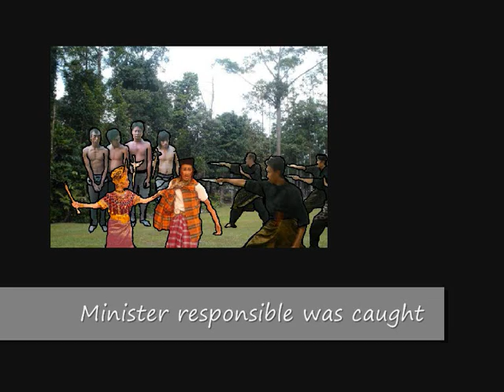1511 Melaka Empire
A Brief History about Malacca ,
an Important Malay Empire Down Fall in 1511.
Music compose by me